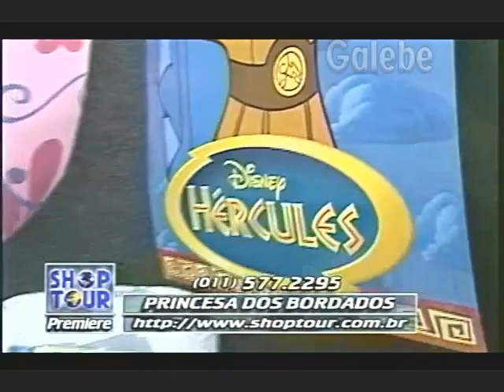PRINCESA DOS BORDADOS CLÁUDIA TENÓRIO GALEBE 18 07 1997